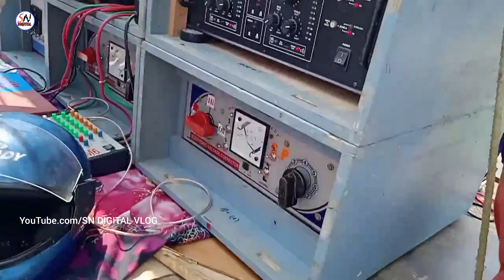Mahamaya Sound/Mahamaya Music Competition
Mahamaya Sound/Mahamaya Music Competition @SN DIGITAL VLOG

Original Song Credit : Special Thanks To Original Artist, Singers, All Musicians & Who Has Been Create This Beautiful Audio Song Of This Video. We Respect Their Original Works.